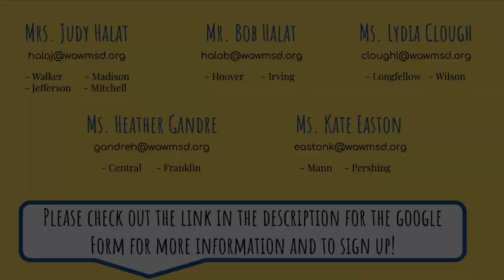Band Recruitment Video 2020 - West Allis West Milwaukee School District Music Department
Thank you for your interest in joining the West Allis West Milwaukee School District Band Program! Please check out the link below to the Google Form for more information.